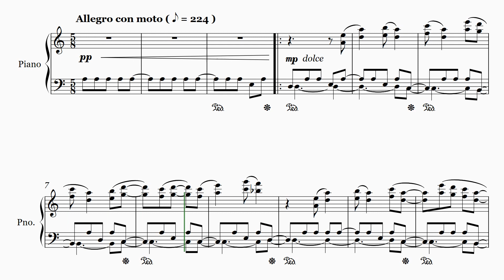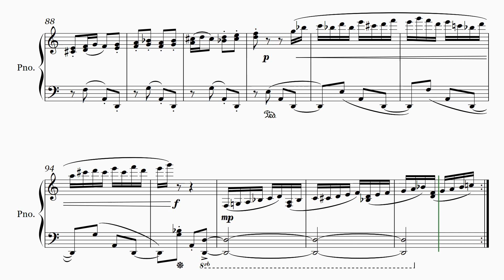Album of Dream I - 07 Fairy Ring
This is a new set of my serious compositions, containing 9 pieces. I started this little project during my COVID-19 quarantine back in 2022. I have just finished the entire set in July 2023. So, here it is.

No.7 "Fairy Ring"

- A circle of mushrooms appears out in the opening of the deep forest. Wisps of light, the little fairies with colorful wings of kaleidoscopic shades, are swirling in and out of the circle. It may be their game, their dance, or a ceremony; I don't know. Suddenly, they scatter away. They may have noticed me, watching over them all the time. -

This piece is in a loosely untraditional Allegro-Sonata form. And its rhythm is very stable, compared to the previous pieces.

Hope you enjoy my music.